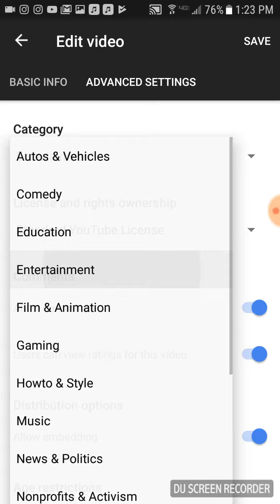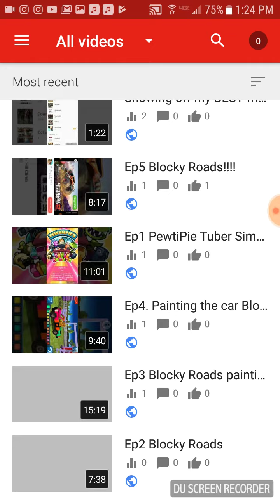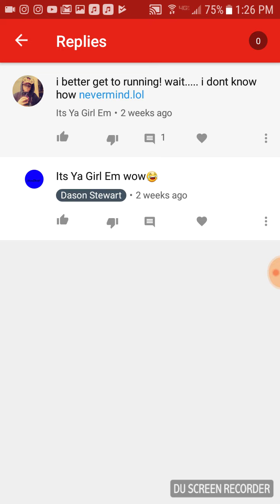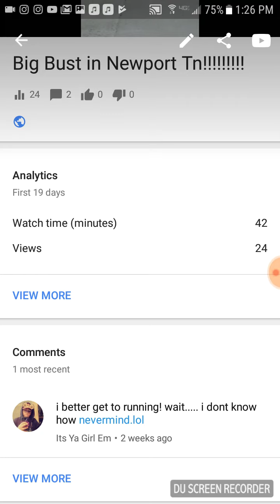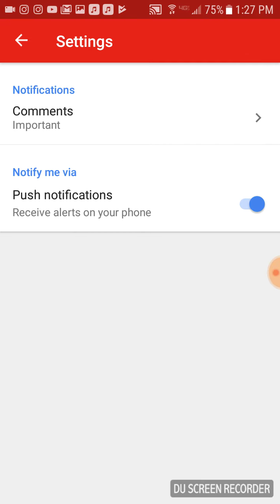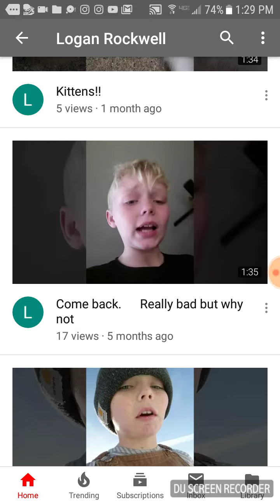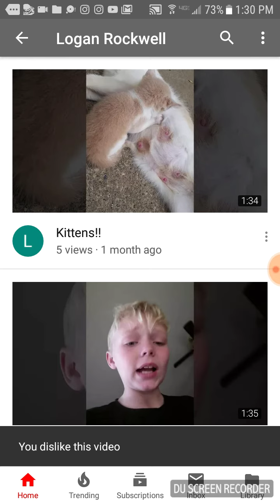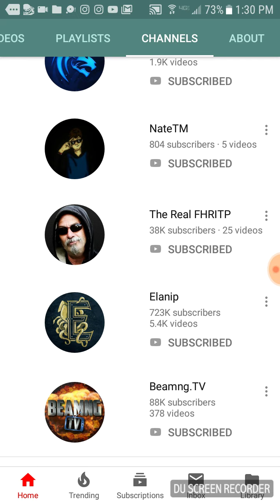Looking on my Youtube Studio and Channel